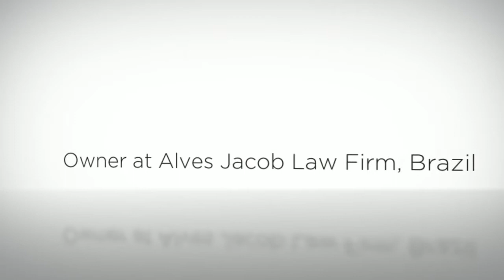Brazilian Corporate Lawyer | Investment Brazil | Brazilian passport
ALVES JACOB LAW FIRM, ) a pioneering firm for legal service in Brazil, enables the clients to take service offered by their efficient Brazilian Patent Lawyer. Patents are crucial property of a company and have lots of complex segments. Therefore, ALVES JACOB LAW FIRM offers excellent legal service in handling or sorting out any kind of patent related affair. This law firm has helped a vast list of clients in Brazil and also at International level, who have patent issues. They offer the most cost-effective legal solution which is coupled with complete commitment.